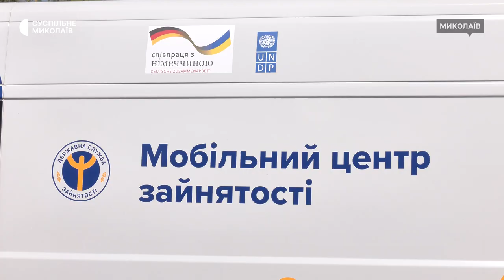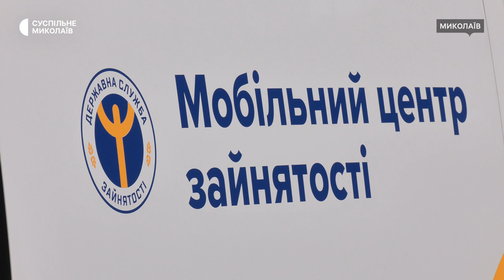Представники ПРООН передали два авто для Миколаївського та Херсонського центрів зайнятості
У Миколаєві 25 вересня волонтери передали два автомобілі Миколаївському та Херсонському обласним центрам зайнятості. Закупівлю автомобілів здійснили в межах Програми ООН із відновлення та розбудови миру за фінансової підтримки уряду Німеччини.